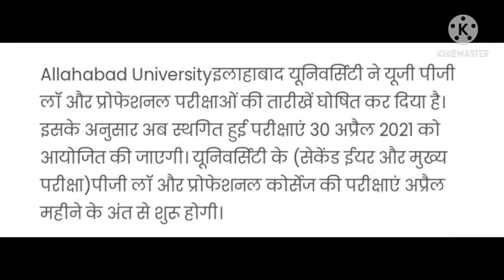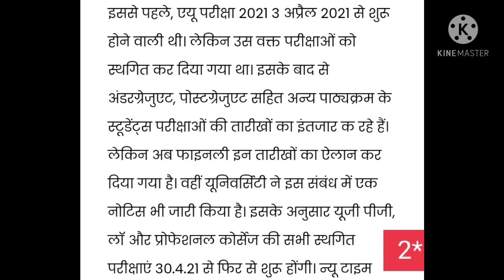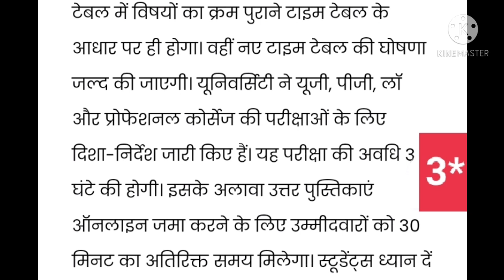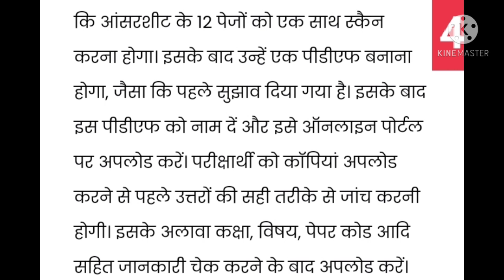इलाहाबाद यूनिवर्सिटी ने यूजी, पीजी, सहित अन्य परीक्षाओं की तारीख घोषित, करें चेक।।Arun Online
इलाहाबाद यूनिवर्सिटी यूजी पीजी सहित अन्य परीक्षाओं की तारीखें की घोषित करें चेक।।